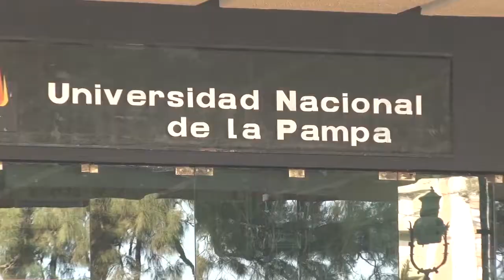Acuerdo por el inventario hídrico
La Provincia y la UNLPam acordaron la realización de la segunda etapa. Permitirá dar cuenta de los recursos hídricos que tiene la provincia.